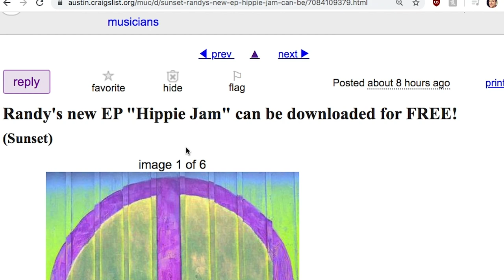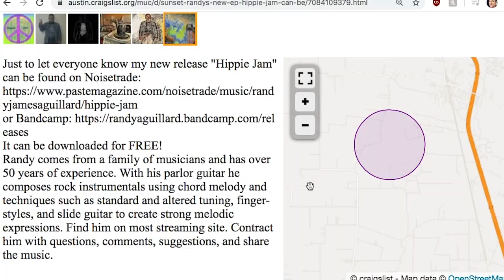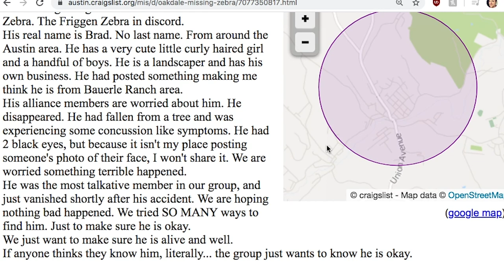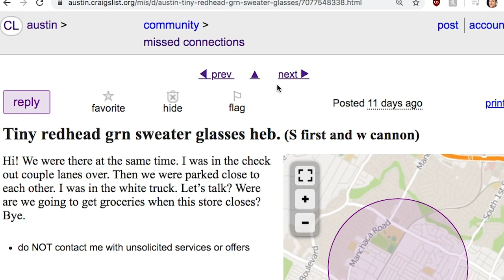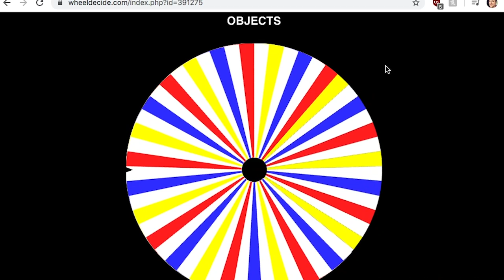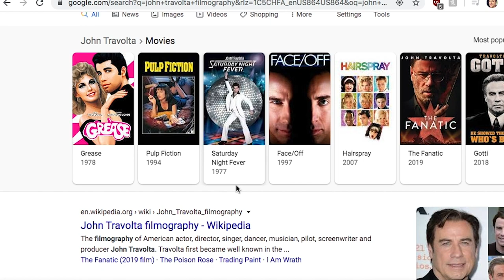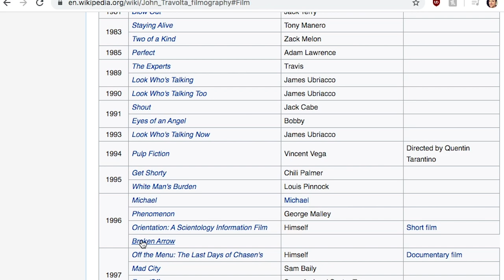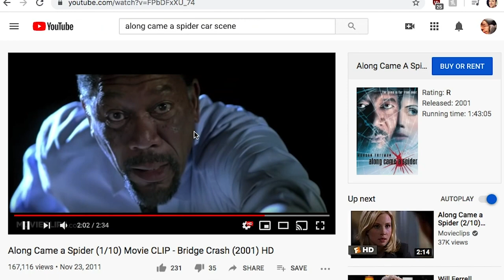TIGERCOP Podcast Episode 007: Along Came a Bassoon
Standup Comedian and Funniest Person in Austin 2019 Andrew Murphy joins Andrew & Alex to talk Bassoon groupies, why Ja Rule is most likely a really talented British actor, and how to invent a sport using a Sony Discman as the ball